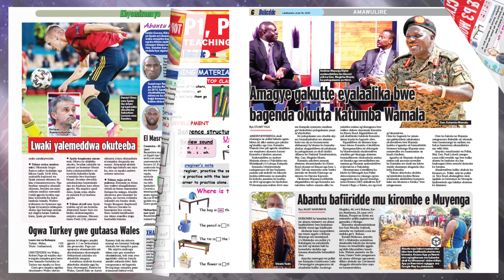Bukedde Paper Advert 16, 06 2021